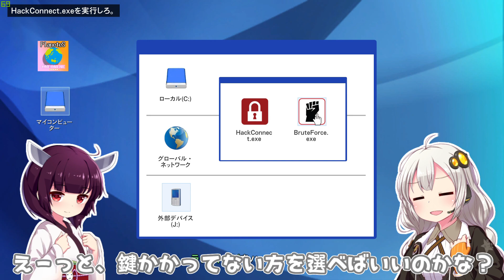【GTA5】東北家のうらしごと！#7【VOICEROID実況】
紲「見て~この前の夜景みんなからいっぱいコメント来てるよ！！」

東「綺麗でしたからね・・・って私に対してのコメント多くないですか？」

紲「可愛かったからねえ・・・でも誰にも渡さないよ？」

東「いつからオマエの所有物になった」

【お借りしたBGM・素材】
Dova